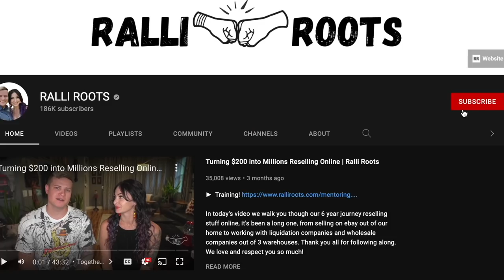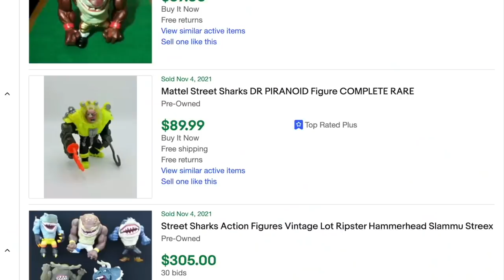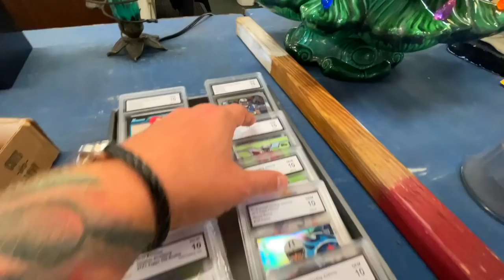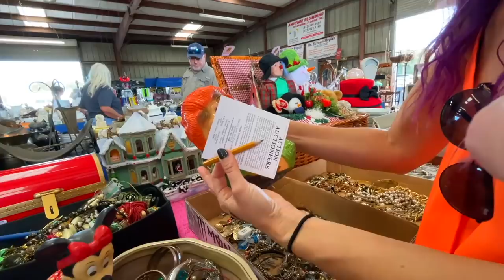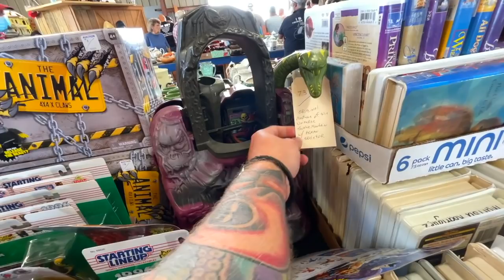We Bought Everything on the Table!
We went to an auction and bought a bunch of stuff we should be able to make huge profit on!

If you have something you'd like to send us mail it to
Ralli Roots
11705 Boyette Rd.

Ralli Roots